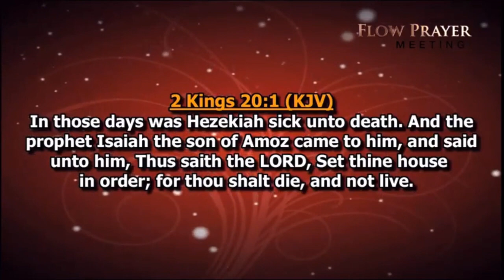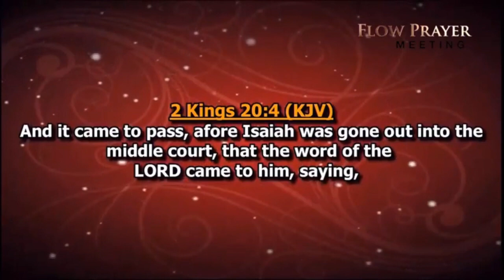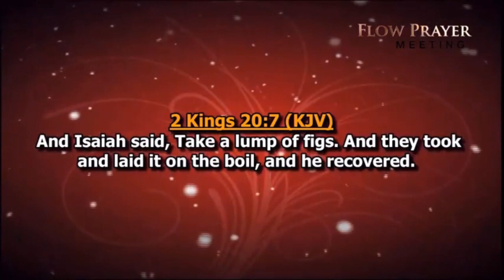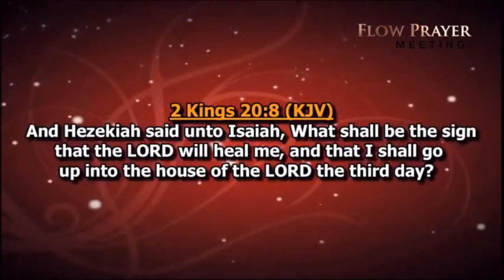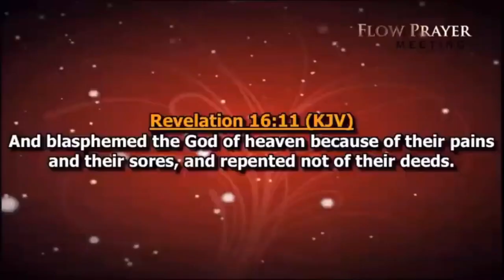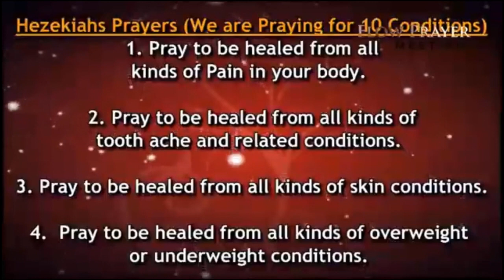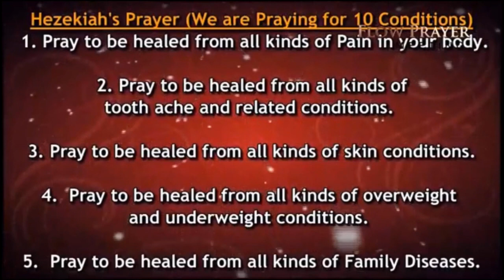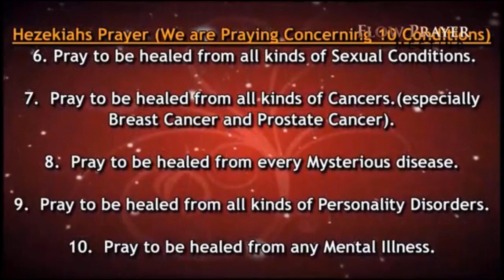10 Health Problems That God Will Heal in Your Life | FLOW Prayer Teachings | August 18th